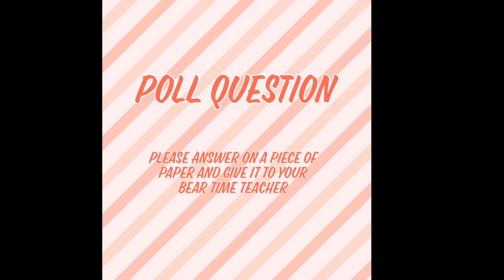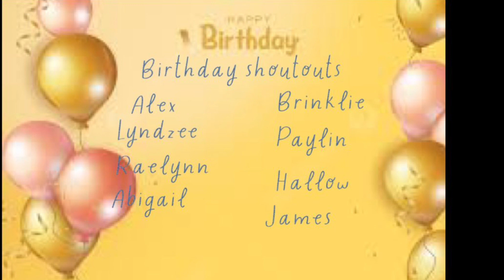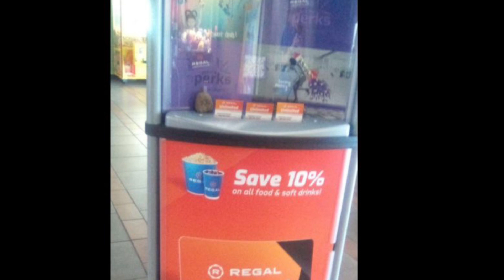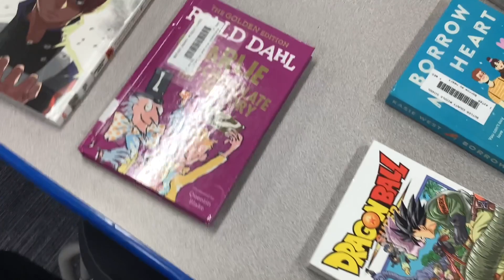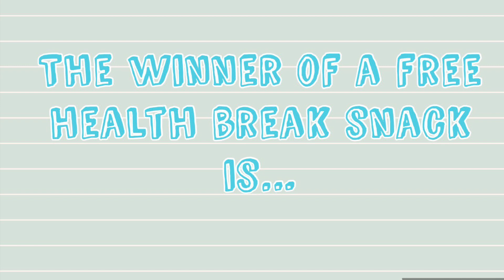BCMS News 11-10-2023